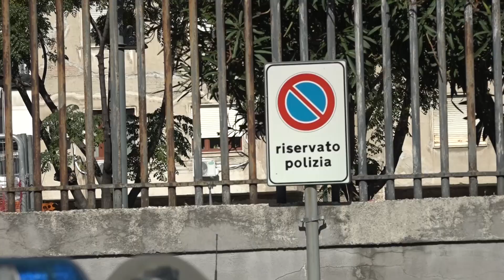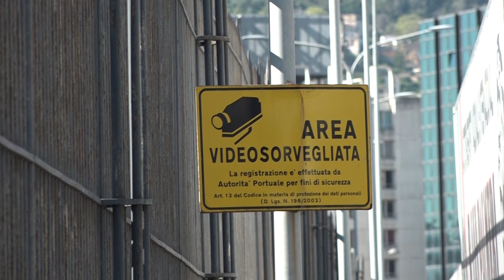Poliziotta violentata a Napoli, aggredita in area riservata a Questura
E’ stata colpita in testa con una pietra e una volta perso i sensi è stata violentata da un uomo, risultato poi essere uno straniero di 23 anni, originario del Bangladesh, finito in manette. La vittima, una poliziotta in servizio al commissariato decumani di Napoli. E’ accaduto venti minuti circa prima dell’1 della scorsa notte, nell’area parcheggio riservata agli agenti della questura all’interno del porto, altezza molo Pisacane dove la donna si era recata per prendere la sua auto e rientrare a casa dopo un turno dalle 7 di sera a mezzanotte. Ripresi i sensi ma in stato di shock la vittima ha impugnato la pistola d’ordinanza e ha provato a inseguire il responsabile, ha chiesto aiuto a un autotrasportatore che dormiva all’interno di un tir parcheggiato nel porto

Compreso l’accaduto l’autotrasportatore ha chiamato il 113 e una pattuglia ha intercettato il presunto responsabile. La violenza è avvenuta all’interno di un’area videosorvegliata. La donna è stata ricoverata all’ospedale Cardarelli e questa mattina è stata dimessa. Il responsabile della violenta aggressione dovrà rispondere davanti al giudice di tentato omicidio.